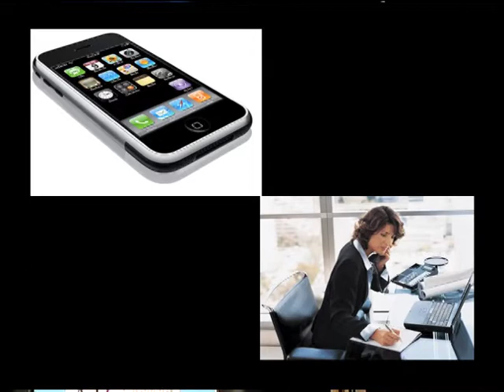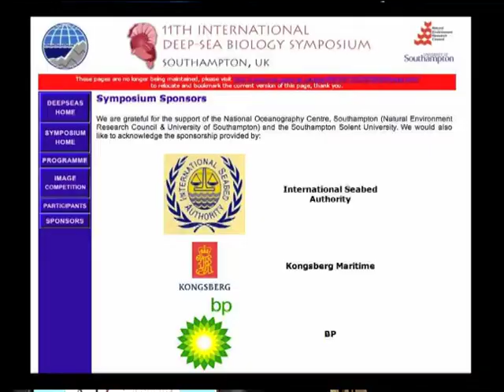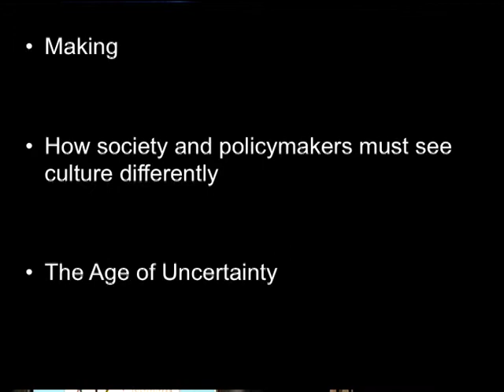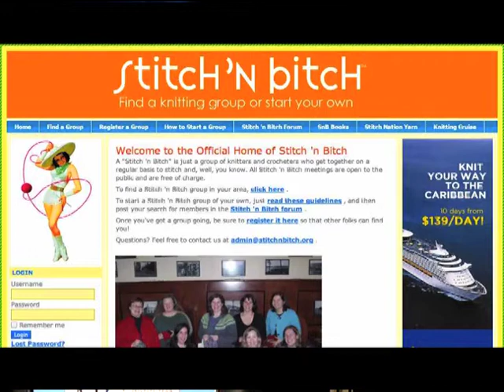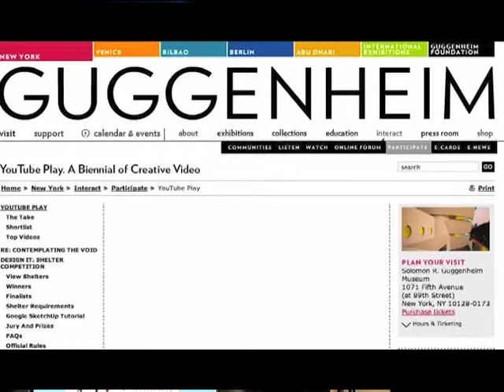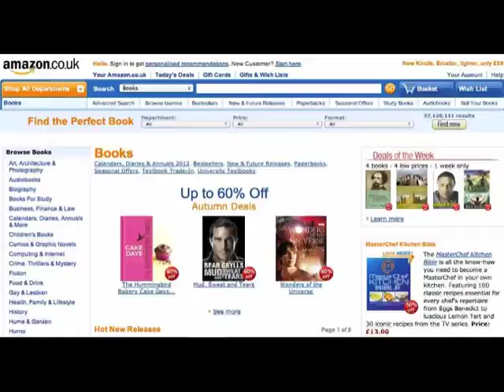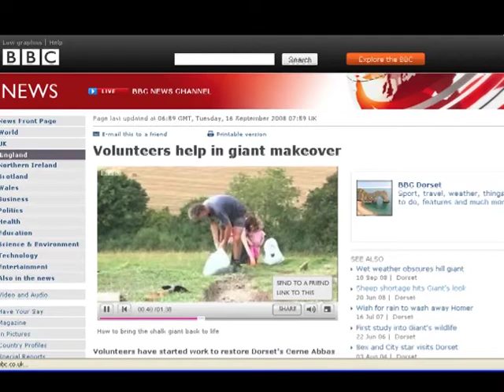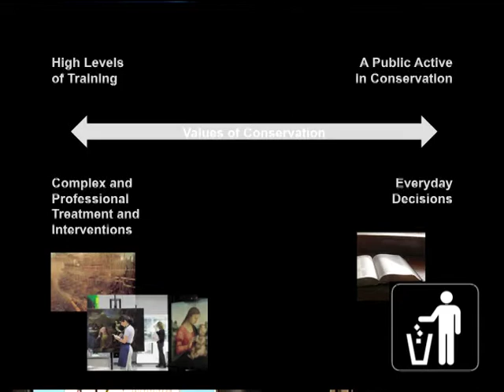Samuel Jones on Conservation in a Time of Change